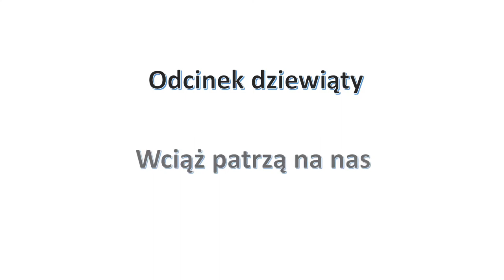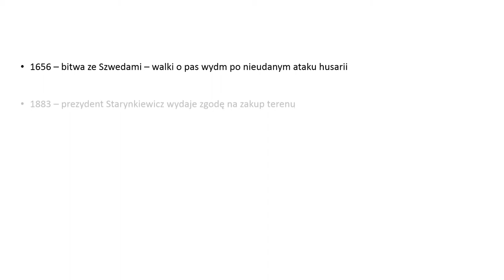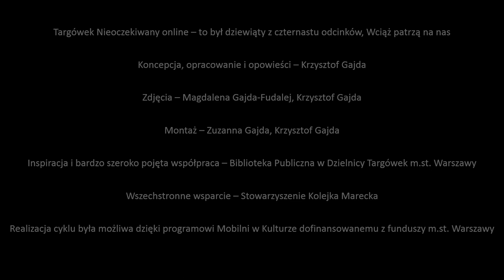TNOnline - Wciąż patrzą na nas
Znów zaglądamy na bródnowski cmentarz – tym razem tematem przewodnim jest fotografia nagrobna. Zazwyczaj niespecjalnie się nią interesujemy – gdzieś głęboko w naszej świadomości tkwi zakodowana informacja, że zdjęcia na pomnikach są jednakowe, sztywne, nudne i pełnią wyłącznie podstawową funkcję informacyjną, niemal jak w dokumencie tożsamości. Film pokazuje, jak bardzo błędnym jest takie przekonanie, demonstrując rozmaite, ciekawe a nieraz wręcz zaskakujące, odmiany nagrobnych fotografii. Do szybkiego przejrzenia jest tu niemal dwieście rzadkiej urody zdjęć...